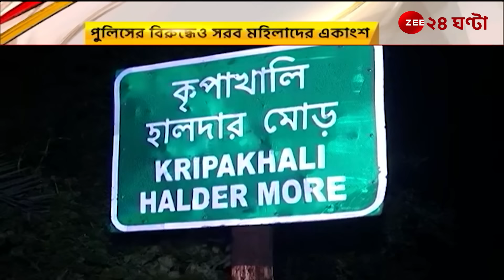Jaynagar Incident | সন্ধে নামলেই 'অন্ধকার', ঘুটঘুটে রাস্তায় ইভটিজারদের দাপাদাপি! | Zee 24 Ghanta